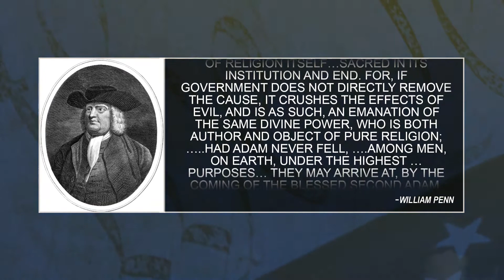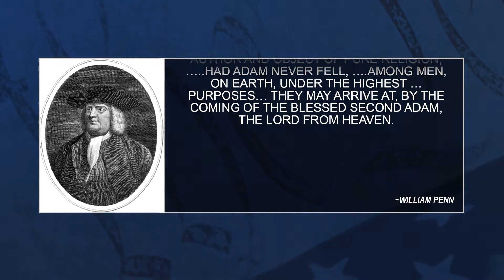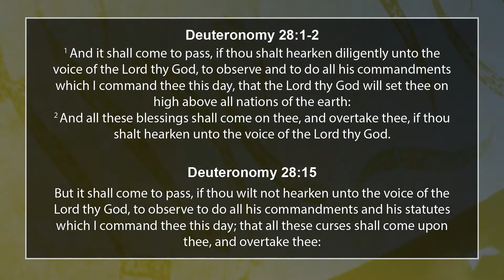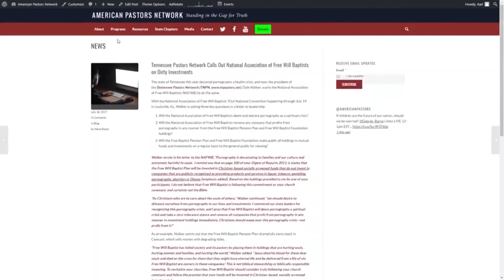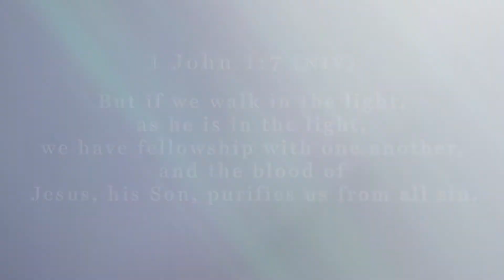Stand in the Gap TV: 10 Principles to National Renewal: The Natural Tendency of Government - Part 2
Episode 149: Government by definition means authority and authority possesses power. In Romans 13 God says that in His delegation of authority to all levels of government (self, family, civil, and church) He has divinely ranked these authorities under Jesus Christ.

The definition of the word ‘ordained’ (in verse 1) literally means that the powers are instituted and ranked by God. This verse also teaches that the command to be subject to these powers also contains the definition of identifying the divinely ranked order, but in the order as ranked by God.

In Romans 13:4 God refers to the power of civil government as having the power of the sword with the ability to enforce the law and from other passages of Scripture the ability to prosecute, imprison, and to even take life.

This great authority and power in the hands of unredeemed mankind, without specific limitations, and personal choices to the contrary will tend to the consolidation of power.